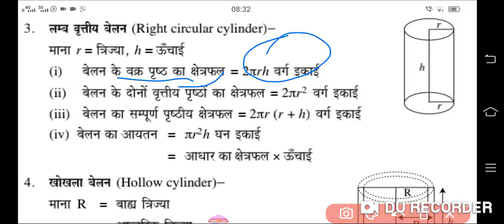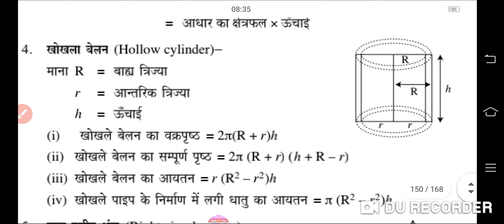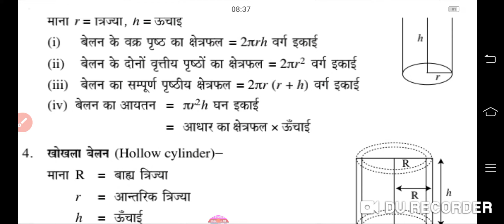cylinder, बेलन के सारे फॉर्मूले